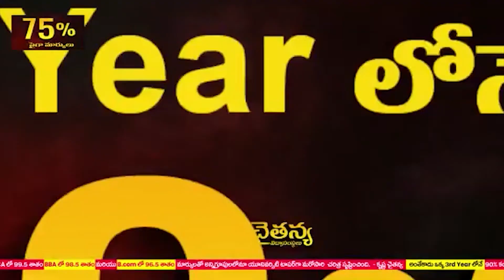నీ లాంట్లోన్ని ఎంతో మందిని చూసిందితెలుగుదేశం పార్టీ - టీడీపీ న‌గ‌ర ఇన్‌ఛార్జి కోటంరెడ్డి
నీ లాంట్లోన్ని ఎంతో మందిని చూసింది
తెలుగుదేశం పార్టీ.
-టీడీపీ న‌గ‌ర ఇన్‌ఛార్జి కోటంరెడ్డి శ్రీ‌నివాసులురెడ్డి